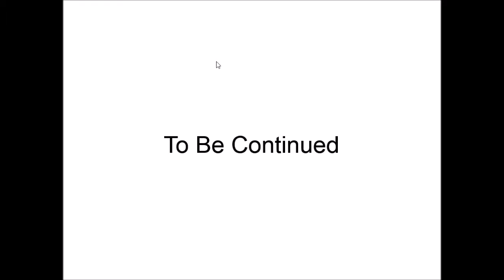Let's Play Sonic Chrono Adventure Part 9 Act 1